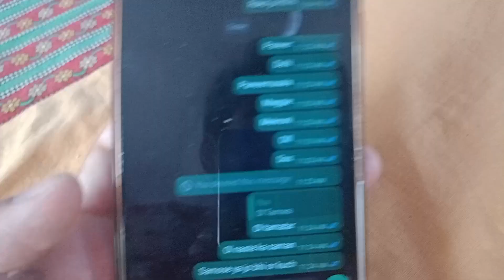Family ke sath ek yadgar small trip ❤️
Hey Guys Welcome back to Our Vlog channel Join us on our journey through as we explore the world, share our passions, and create lasting memories. Vlogs that entertain and connect.

naye vloging camera ki wajah se bhukar aa gaya,
vlogging,
vlogging 101
vlogging tips,
vlogging my 20s
gopro vlogging
vlogging camera
singing
vlogging in public
5 tips for vlogging
gopro vlogging rig
log,gopro vlogging tips
mini vlog
vlog,iphone vlogging setup
mini vlogs
gopro vlogging camera
Lifestyle Vlogs
Travel Adventures
Foodie Experiences
Daily Vlogging
Beauty Tips
Fitness Journey
Tech Reviews
DIY Projects
Fashion Hauls
Parenting Stories
Pet Adventures
Gaming Highlights
Nature Explorations
Comedy Sketches
Career Insights
Educational Insights
Inspirational Stories
Product Unboxings
Personal Growth